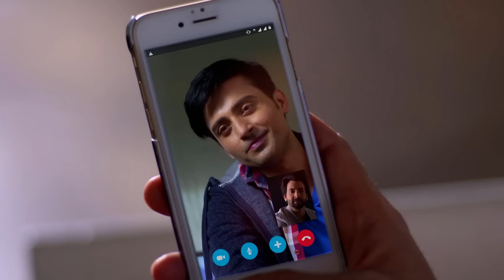حب خادع الحلقة Ishq Mein Marjawan | (HD) 168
الاسم الأصلي: Ishq Mein Marjawan
تصنيف المسلسل: رومنسي، مسلسل مثير
المخرج: كوشال زافيري ، أخيليش بهجت
الممثلون: